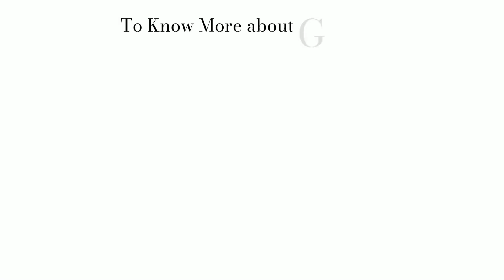A Patient's Testimonial (Mr. Tripathi): How Dr. Samrat Jankar & Kaizen Gastro Care Team Cure Fistula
In this video, Mr. Tripathi shares his experience of being treated for a fistula problem by Dr. Samrat Jankar, one of the most reliable, ethical, and expert fistula specialists in Pune. Dr. Jankar is highly skilled in many surgical procedures for fistula treatment and has even developed his surgical technique, PILTEC, which has the highest success rate for complex fistula treatment. When Mr. Tripathi came to Kaizen Gastro Care, Dr. Jankar diagnosed his condition and suggested an MRI scan to accurately assess the issue. After reviewing the scan report, Dr. Jankar successfully performed the required surgery and guided the necessary post-recovery care. Mr. Tripathi regularly visited the Kaizen Gastro Care clinic in Wakad for follow-up appointments and dressing.

Thanks to the expertise and compassionate care provided by Dr. Jankar and his team, Mr. Tripathi's fistula is now completely cured. In this video, Mr. Tripathi shares his experience of the entire treatment process and expresses his complete satisfaction with the care provided by Dr. Jankar and the Kaizen Gastro Care team. If you're looking for a reliable, ethical, and expert fistula specialist in Pune, Dr. Samrat Jankar and the team at Kaizen Gastro Care are your best ones. With over 5000+ successful anal fistula surgeries under his belt, Dr. Samrat Jankar is the trusted name in fistula treatment.

Dr. Samrat Jankar
Founder Kaizen Gastro Care
Consultant Gastroenterologist, Colorectal & GI Surgeon

About GUT FIT CLUB Channel:
GUT FIT CLUB is an initiative by Kaizen Gastro Care that has been launched to promote Gastric Health awareness among the general public. We are creating awareness and making small lifestyle changes that can prevent gastric diseases & help people to live a healthy and prosperous life. 'GUT FIT CLUB' is an effort to bring these small Gastric changes. So, in order to move towards a fitter India and fulfill the vision of this movement, Kaizen Gastro Care has taken an initiative to raise awareness about Gut health & educate people on "how to prevent GUT diseases, if at all having how to manage them.

You can follow us on other platforms: - Kaizen Gastro Care

Visit: Kaizen Gastro Care, Shop no. 208 / 209, Oriana Crest building, Datta mandir road, Opposite Costa Rica society, Wakad, Pune - 411057